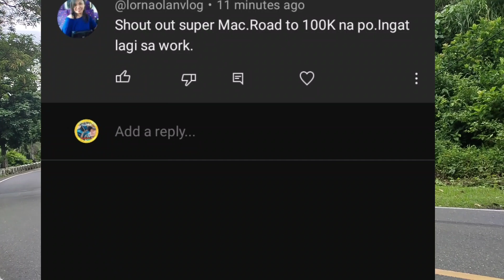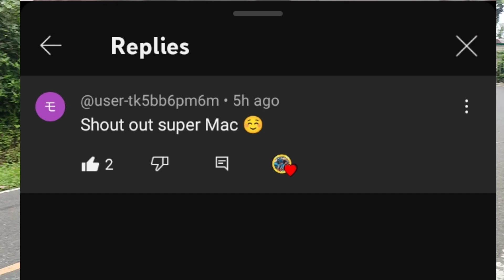NADAANAN KO ULIT SI LOLA BERHIEN AT TATAY RUFINO SA TABING KALSADA /KALINGAP RAB/VAL SANTOS MATUBANG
Maraming salamat poh sa Inyong patuloy na PaG supporta road to 100k subscriber na poh ..